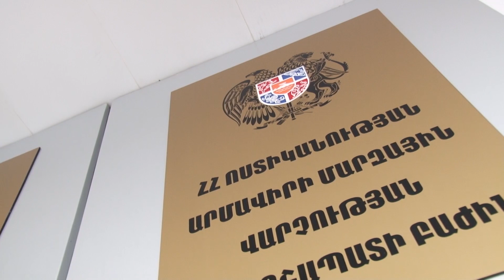Վաղարշապատի քրեական հետախույզների հակաթմրամոլային պայքարի 2 դրվագ